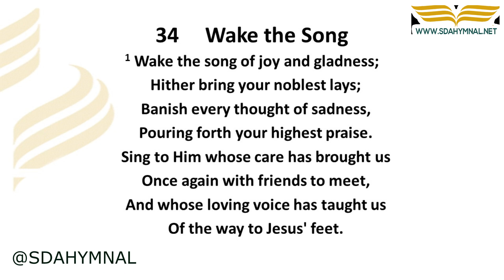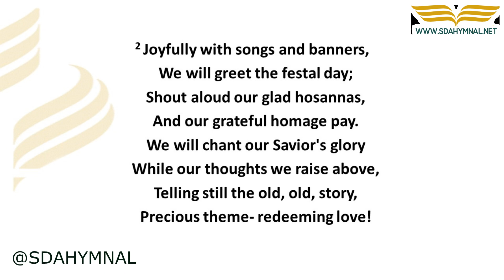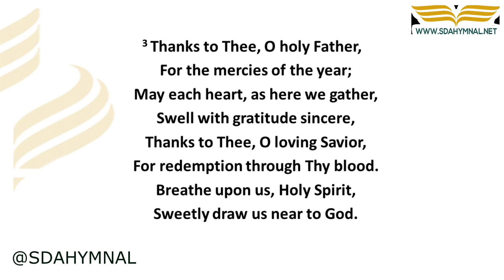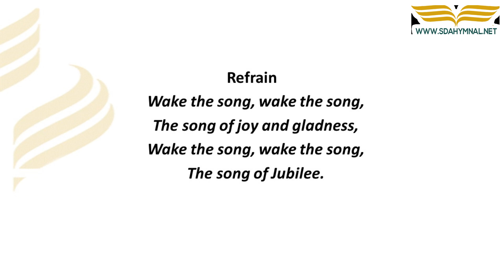Wake the Song Instrumental with Lyrics | SDA HYMNAL 34